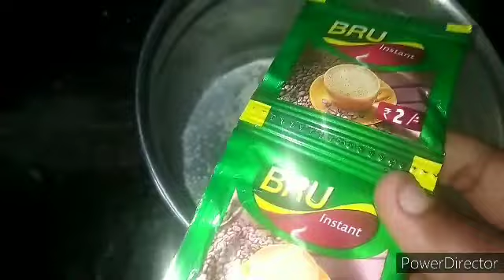Dalgano coffee/ without mixer and blender/ recipe in telugu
About video
Dalgano coffee video by heaven gayathri
Dalgano coffee without mixer#coffee receipe in telugu#Heaven gayathri
INGREDIENTS::::
1.BRU instant / coffee instant
2. Sugar
3.Milk
4.Hand whisker / current blender
Dalgano coffee taste is like restaurant style coffee receipe
We can prepare coffee easily in our home
We can prepare coffee in our home
Only we have bru instant/ coffee instant
We can prepare easily
We need less ingredients for this receipe

Pls share to ur  frnds and family and relatives

 Hey guys my name is gayathri
My  channel name is Heaven gayathri
My channel content all about cooking  receipes / food shorts/  cooking shorts/ vlogs / my daily routine/ my life style / my life / sweet receipes/ non- veg receipes/ veg receipes/ simple receipes/ easy and quick receipes/ daily receipes/ what not all around receipes
one stop for all receipes

Follow me in this social media for my updates plss follow in this social for me.